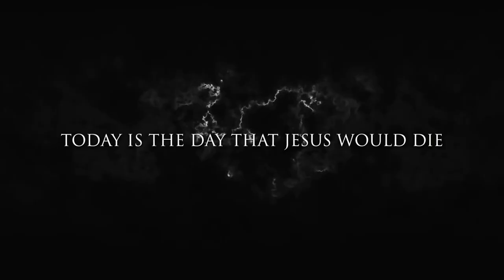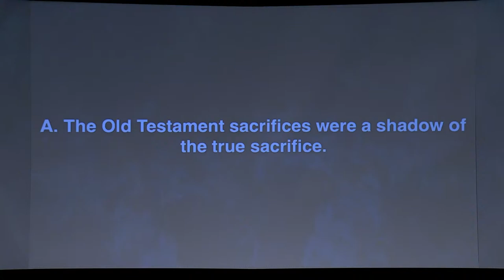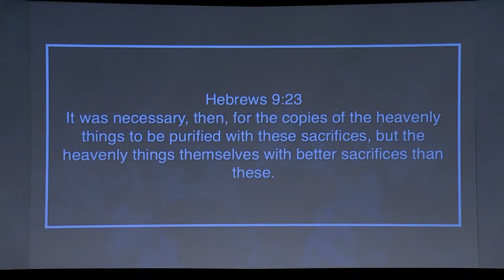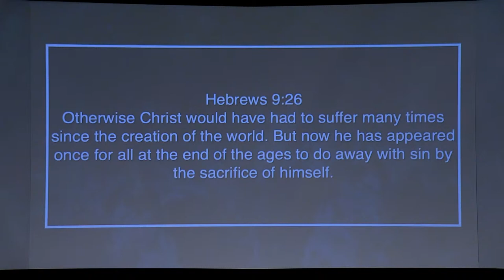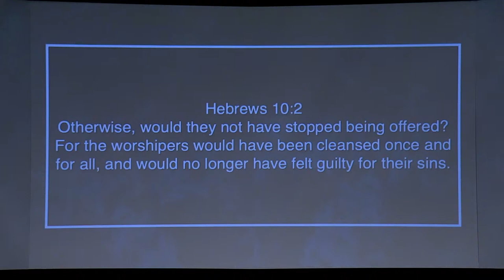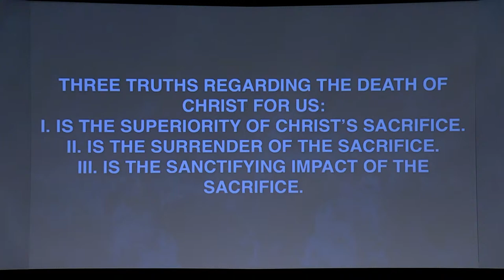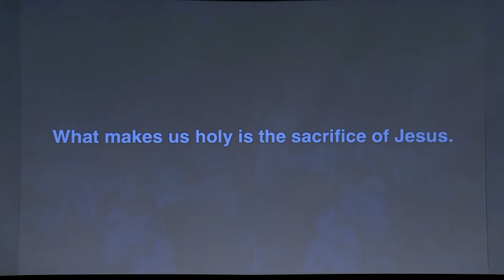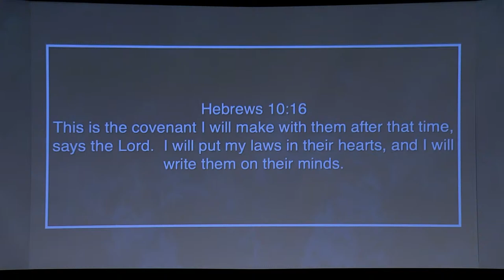Sunday, March 29, 2024 - How to Overcome a Self-Destructive Lifestyle, Pastor Paul Vallee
Good Friday 7:00 PM - Streaming Service - Pastor Paul Vallee

Check out our digital bulletin to stay up to date with what's happening at LSC!